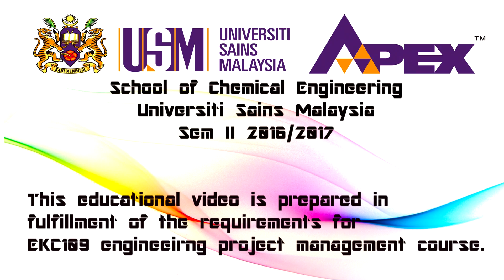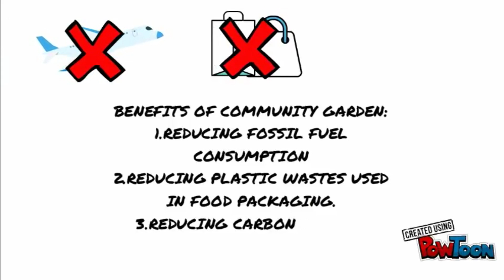EKC109 Group 17